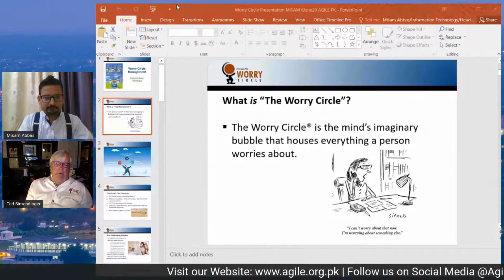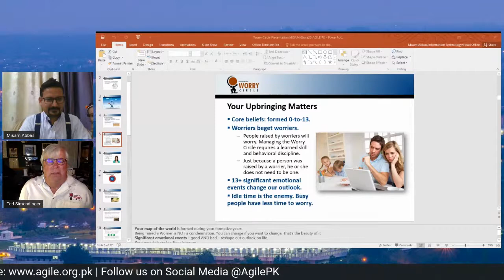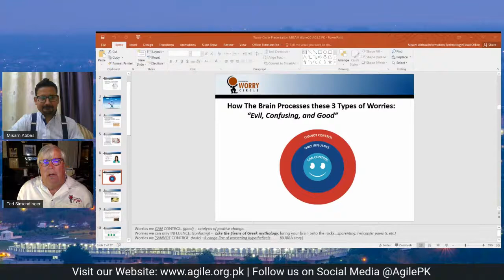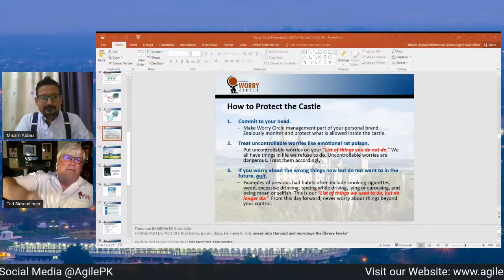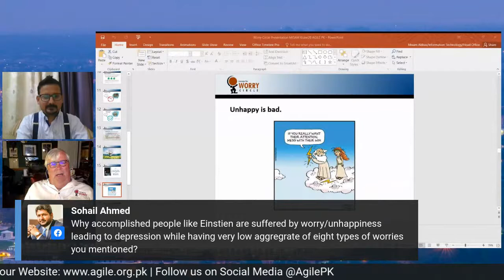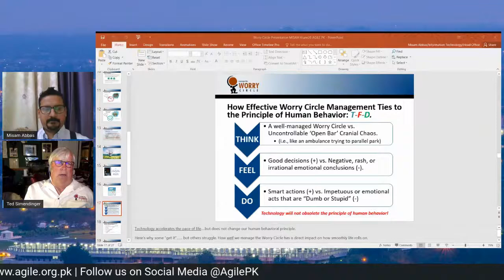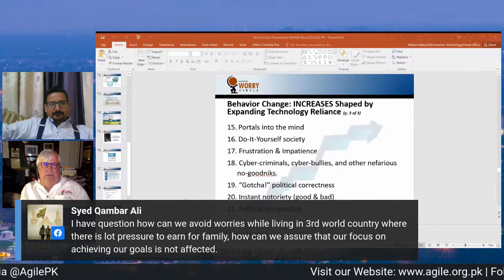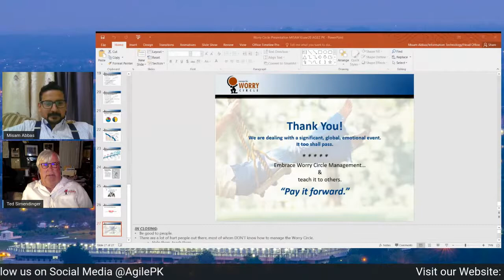Managing the Worry Circle - Ted Simendinger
AgilePK - Islamabad Chapter brings another very exciting Webinar - Managing The Worry Circle with Ted Simendinger.
Webinar Objectives:
1. Understand how the mind processes various worries differently.
2. Gain instantly usable techniques to self-govern, regulate, and reduce the stress of what you choose to worry about.
3. Learn the impact of technology on worry, behavioural choice, and happiness.
4. Acquire six specific recommendations for regulating emotional amplitude during stressful times.
Personal Intro:
Our presenter for this Webinar is a globally respected subject-matter expert on the topic of “Worry,” as well as the impact of technology on behavior and happiness.
Ted Simendinger (pen name “Ocean Palmer”) began researching Worry in 1984 and has interviewed over 3,000 people around the world about what they worry about and why. His work is research-based and has been taught at top American Universities such as Notre Dame and M.I.T.Ted is a globally experienced leadership coach with expertise in behavior-based talent development, executive and Millennial coaching, change management, sales problem-solving, and sales excellence. He has extensive global experience solving complex organizational and performance challenges that enable quick, relevant repositioning for greater success. Ted utilizes strategic planning, private coaching, and classroom facilitation at multiple levels to explain, teach, and develop high-performance diversity talent and inclusionary cultures.
A former #1 salesman with Xerox and top senior instructor at the Xerox International Training Center for Management Development, Ted has extensive experience in designing and updating curriculum.
An accomplished and respected award-winning author and speaker, Ted has guested on network TV talk shows coast-to-coast and has been featured on over 3,500 global radio stations.
Considered one of the world's foremost teachers on the subject of "Worry," Ted's popular life skills book "Managing the Worry Circle: How to Improve Your Life by Worrying Less" -- written under his pen name "Ocean Palmer" -- is utilized around the world. He is also an expert on The Impact of Technology on Behavior & Happiness.
Specialties include high-performance behavioral and leadership coaching in areas of engagement, morale, strategic retention, and talent development. Ted's intellectual capital revolves around teaching vital business concepts in a life skills framework. His enthusiasm has made Ted a popular teacher, friend, mentor, and coach with executives, business leaders, and individual contributors in 40+ countries on six continents. His key verticals include HR and Organizational Development, service providers, professional and financial services, and others.
A longtime comedy writer and professional screenwriter, Ted's stage experience enable him to share his positive learning approach with effective, high road good humor.
Join us on coming Saturday, 6th June at 07:00pm (PST) and 08:00am (Denver USA) at Pakistan Agile Development Society's Official Facebook Page